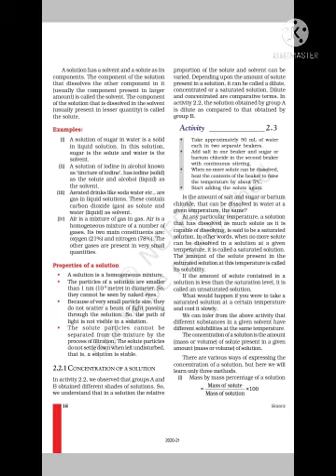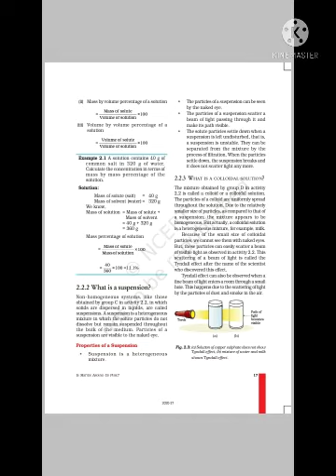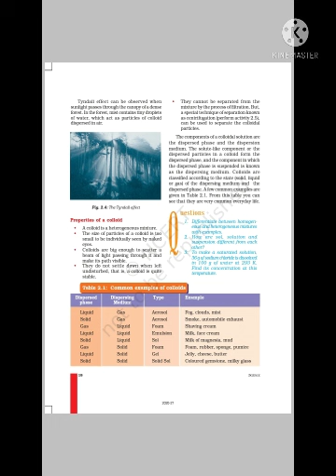IX Chemistry (05/07)